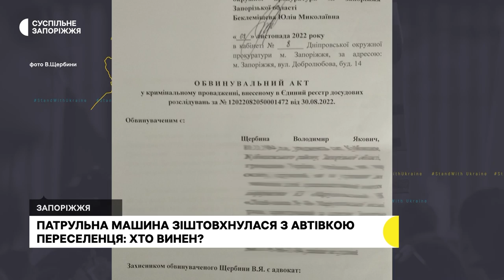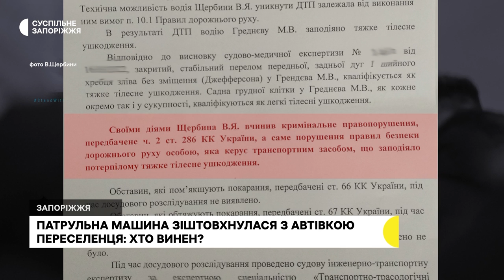ДТП за участі патрульної поліції: у Запоріжжі відбулося чергове засідання суду | Новини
Службова автівка патрульної поліції протаранила машину переселенця з Маріуполя на перехресті у Запоріжжі. В результаті розслідування його звинуватили у порушенні правил дорожнього руху, й тепер у суді чоловік намагається довести, що він не порушник, а потерпілий. Деталі справи знає Ольга Ларіонова.